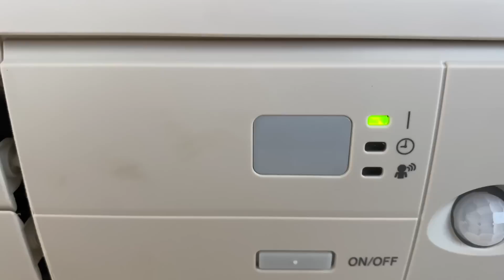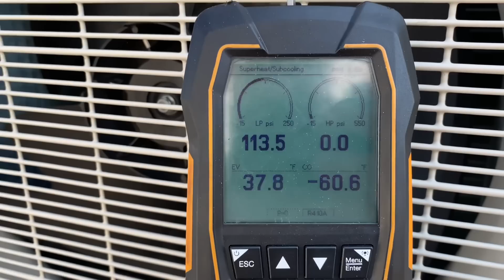Daikin Mini Split System Not Cooling - Low on Refrigerant - How to Discuss Options with Homeowner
Hint: Homeowner didn't go with gas 'n go! Straight talk on explaining options with a system leaking refrigerant - you know: Freon or Puron

Raised silver stickers are from:
Armored Decal Company Inc.
35 Victoria St. E, Unit 9
Alliston, Ontario L9R 1T3

Sticker Requests:
Name
Address